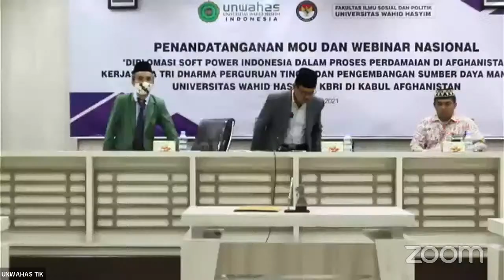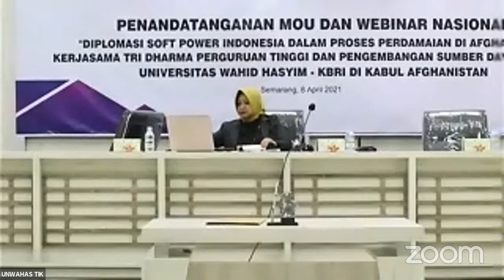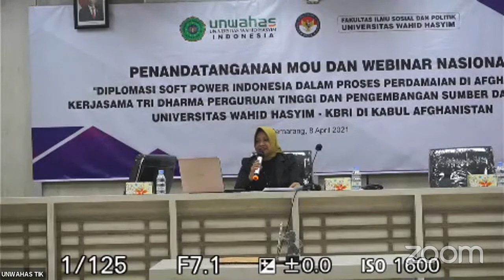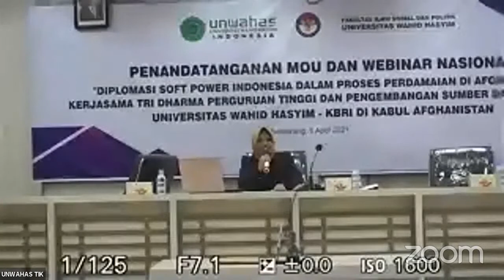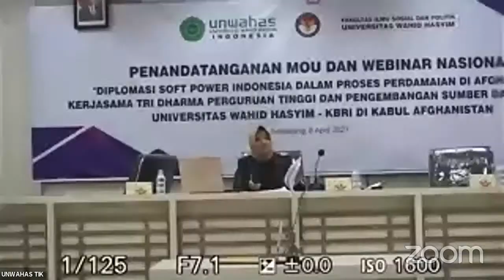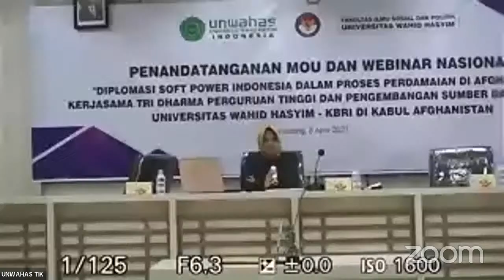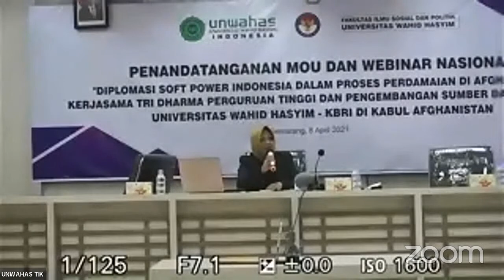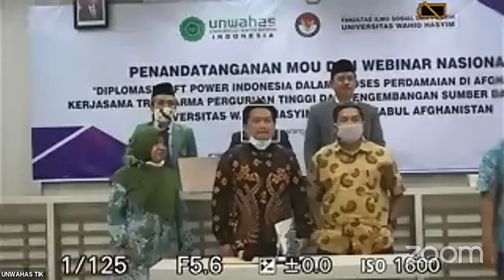WEBINAR NASIONAL : DIPLOMASI SOFT POWER INDONESIA DALAM PROSES PERDAMAIAN DI AFGHANISTAN